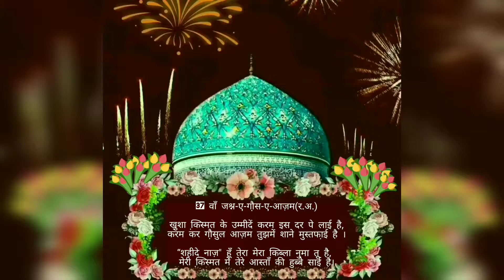37th WA (JASHN-E-GHOUSE AZAM R.A) MANDSAUR NAYAPURA (M.P)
Lyrics by❤Hazrat peer Muhammad Abdushshakoor shahide naaz sarkar❤Udaipur sharif(R.j)❤